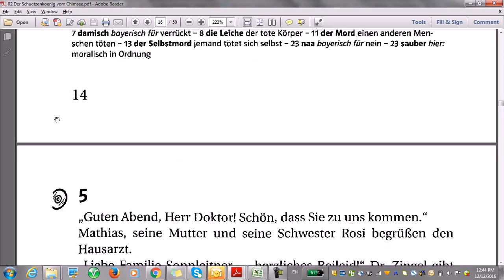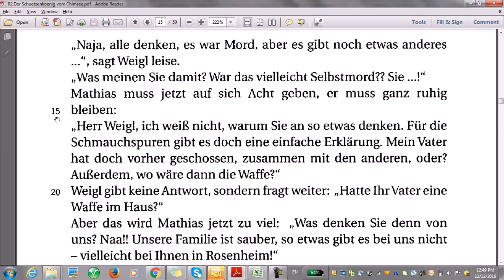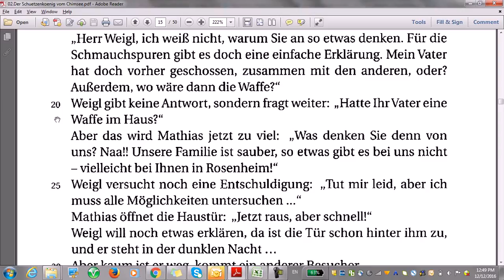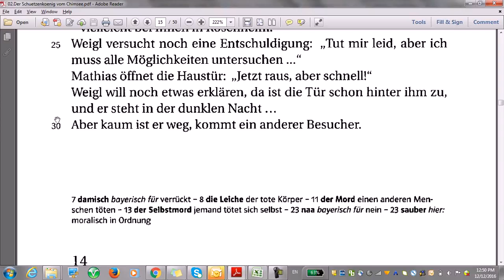Der Schuetzen Koenig Vom Chimsee 7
فقط استمع وتعلم